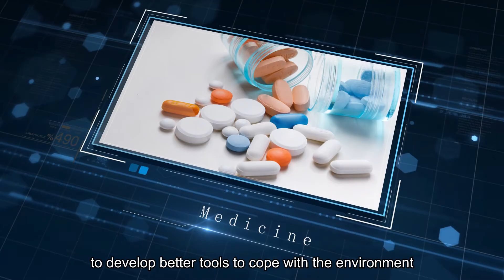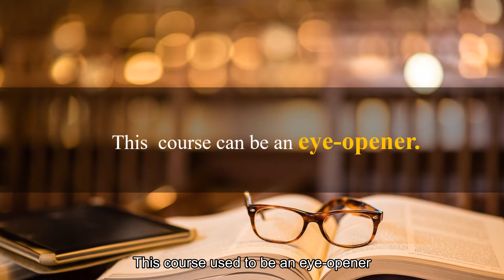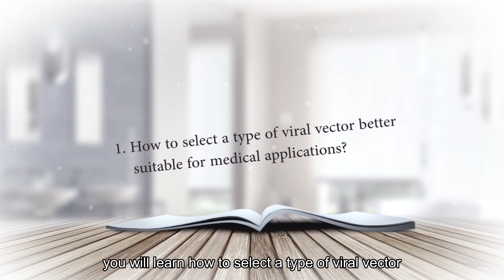Application of viral techniques and introduction to molecular virology: Global Virtual Classroom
ivLab @ Shanghai Jiao Tong University